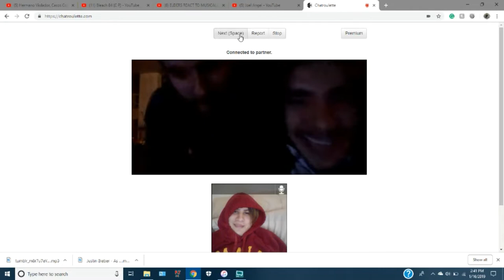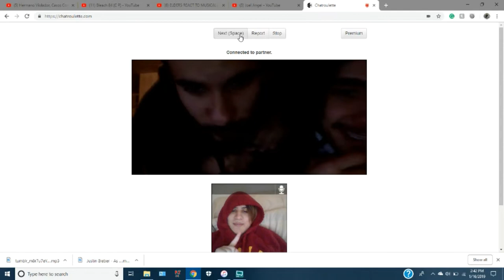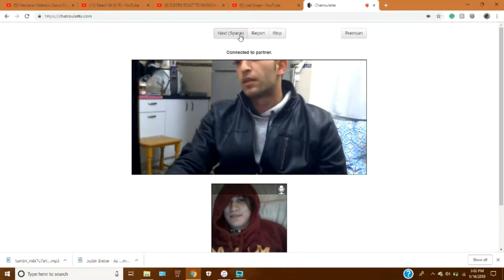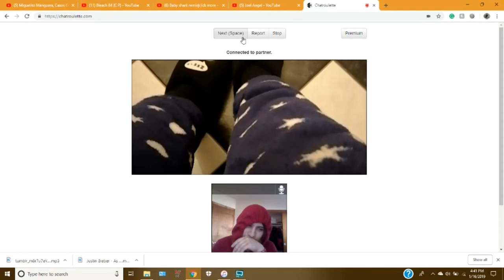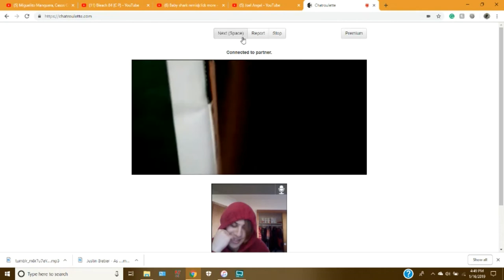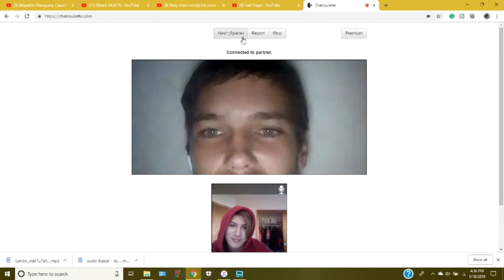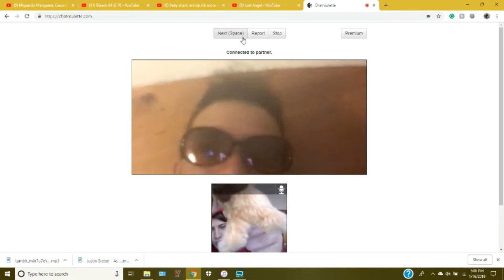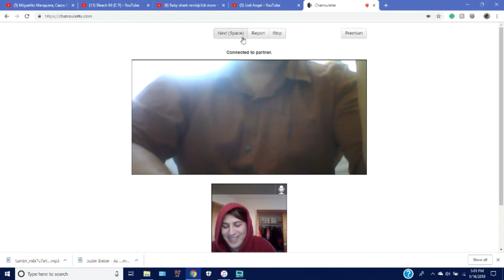Annoying dogs in chatroulette *must watch*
watch my dog annoying people in chatroulette.